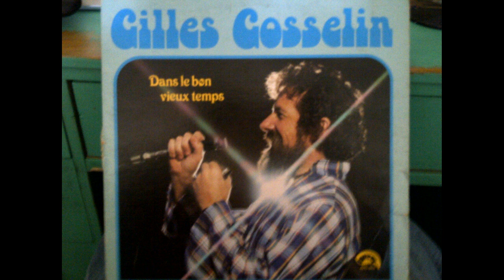Gilles Gosselin - Ti-Toine en 1980